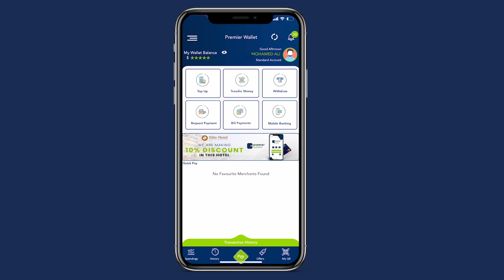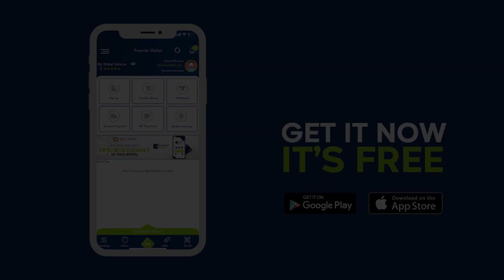Madaxweynaha DDSI Mustafe Cagjar” Ra’iisul Wasaaraha Soomaaliya si buxuuda ayaan dal ahaan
Madaxweynaha DDSI Mustafe Cagjar” Ra’iisul Wasaaraha Soomaaliya si buxuuda ayaan dal ahaan iyo deegaan ahaan ula shaqeyneynaa”